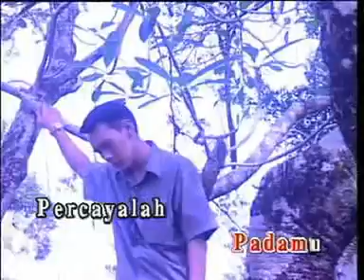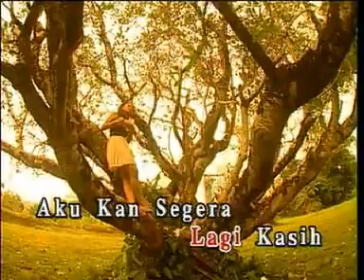MUPET mengapa kau menangis